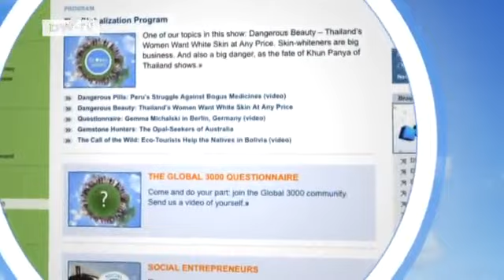Questionnaire: Pablo Vicente Lenarduzzi, Argentina | Global 3000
Pablo Vicente Lenarduzzi is a metal worker and he owns his own small business in San Salvador de Jujuy.His family immigrated to Argentina from Italy, and Pablo would like to get to know the home of his ancestors.